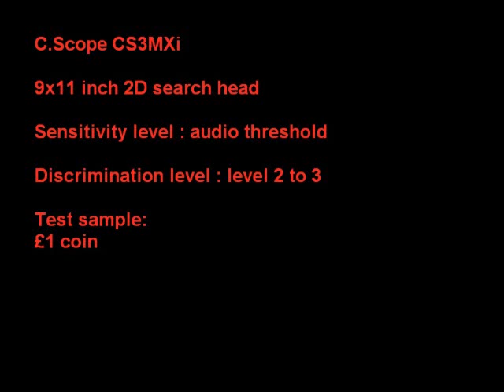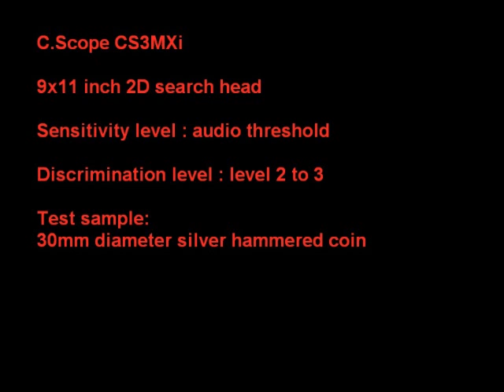C.Scope CS3MXi fitted with the 9x11" 2D search head depth test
Video showing the C.Scope CS3MXi fitted with the 9x11" 2D search head depth test.